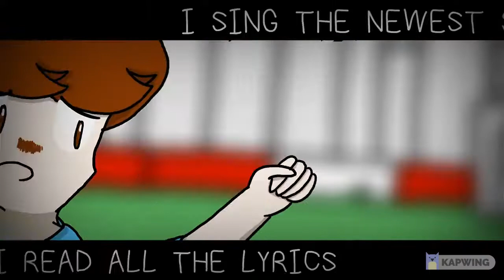GRRRLS Animation Meme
FlipaClip OC Backstory_v720P
Kapwing video apps i use